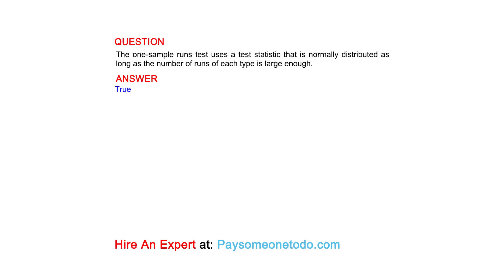The one-sample runs test uses a test statistic that is normally distributed as long as the...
QUESTION
The one-sample runs test uses a test statistic that is normally distributed as long as the number of runs of each type is large enough.